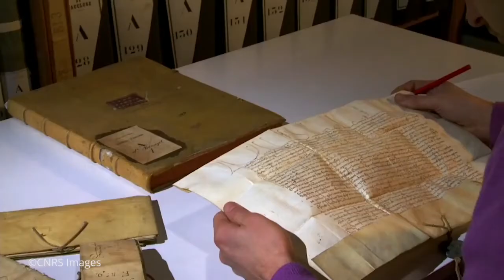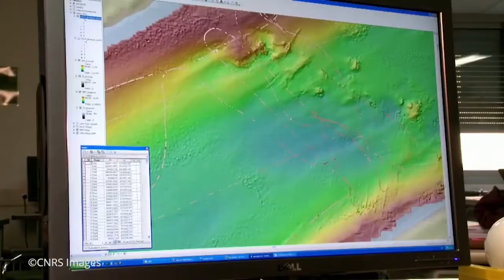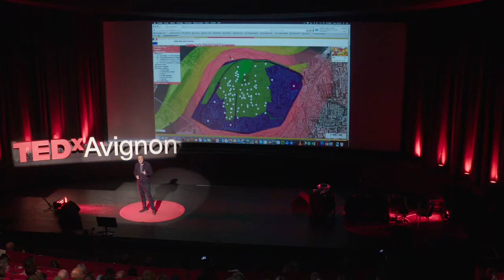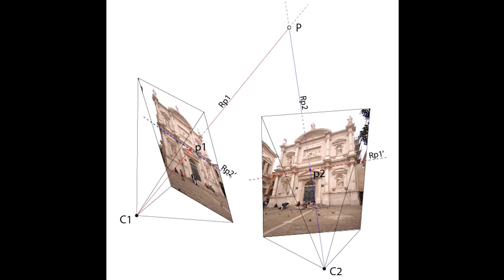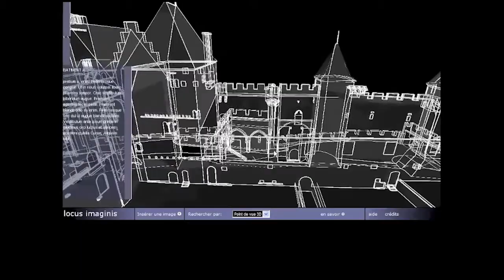Étudier le passé avec les technologies du futur | Livio De Luca | TEDxAvignon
Mettre la documentation numérique au service de la connaissance et de la conservation du patrimoine. Livio souhaite que la démocratisation des nouvelles technologies puisse contribuer tant à l’étude pluridisciplinaire qu’à l’éveil d’une conscience collective sur notre patrimoine.

Architecte, docteur des Arts et Métiers ParisTech, HDR en informatique, Livio De Luca est directeur de recherche au CNRS et directeur de l’UMR (CNRS/MCC) MAP (Modèles et simulations pour l’Architecture et le Patrimoine).